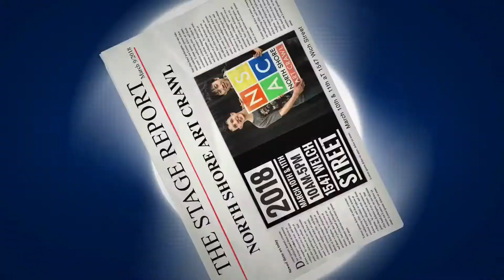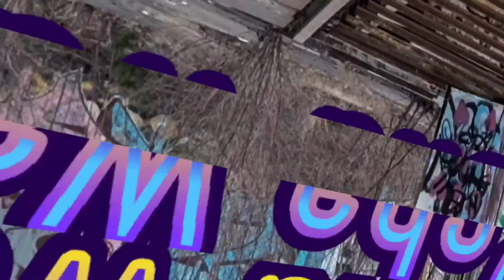The Stage Report: Friday March 9th 2018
Top Story: The Art Crawl